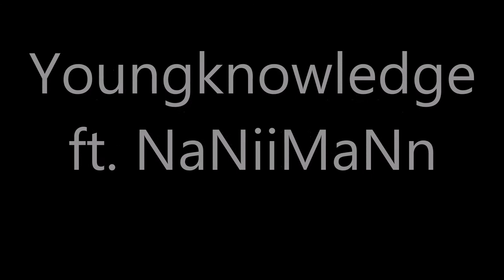Youngknowledge ft NaNiiMaNn friends